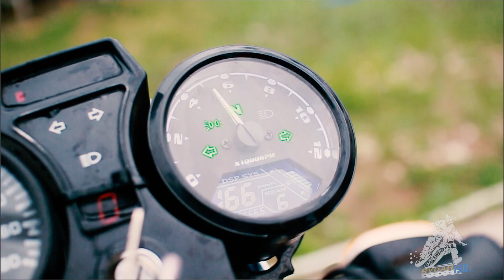Hunting Down a 200cc....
Whats app--
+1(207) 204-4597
Guys, please be very vigilant on the road...
Keep your head on a swivel and use the rear-view mirrors to monitor what’s going on 360° around you. Try to keep space between you and other traffic; don’t be a tailgater and don’t let other drivers tailgate you. The more space you keep between you and the other guy, the less likely it is their mistake will involve you. Situational awareness can help you anticipate problems and avoid them.